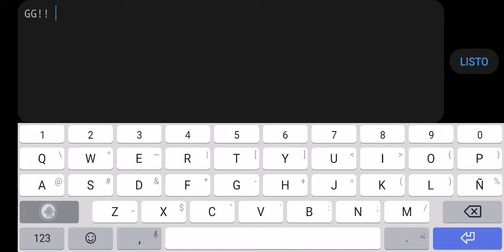1,000,000 Orbs 🔵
1 Million Orbs, I'm millonaire 😎👌

💾 Level Dates:

ID: 61865840

Difficulty: Harder 7 ⭐

🔊 Song:

 [🎶] Nana by Geoxor

ItsOmarHero#0275

[🎮] GD Account:
ItsOmarHeroGD